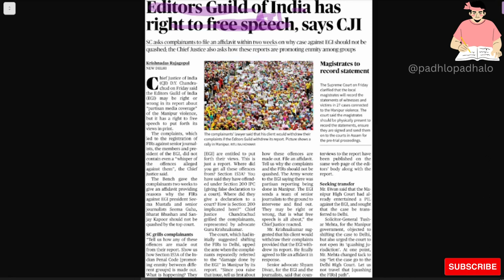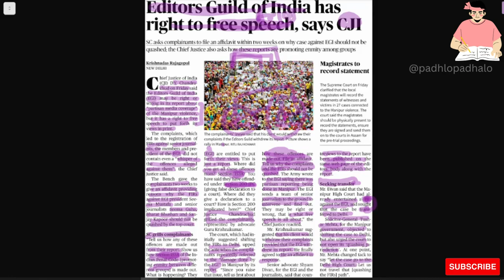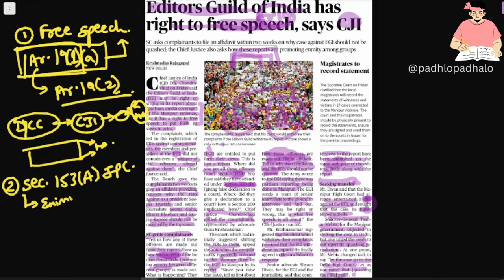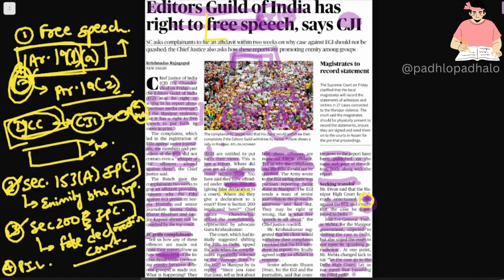Editors Guild has free speech@padhlopadhalo